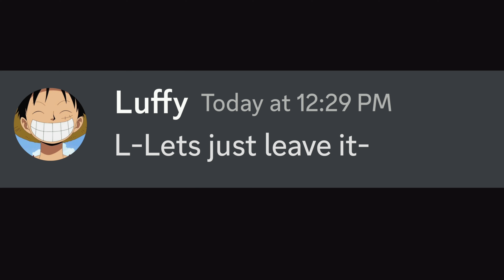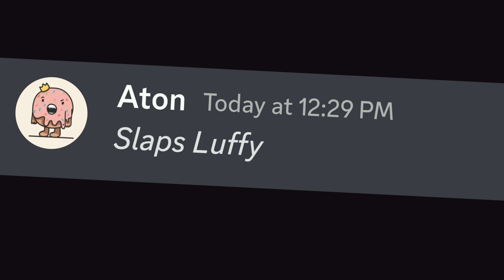If Luffy confesses Nami...